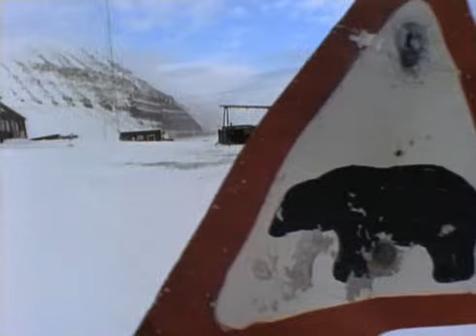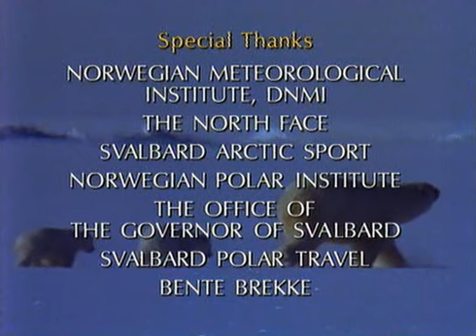Documentaire Le Royaume de L'ours Polaire. National Geographic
pour plus de documentaires.